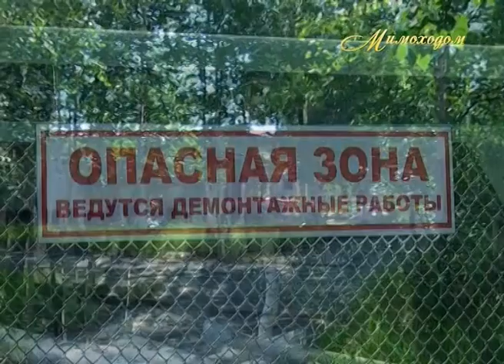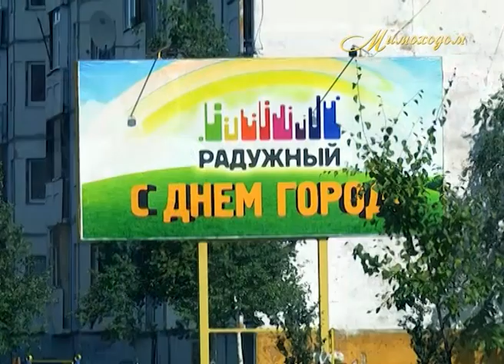"МИМОХОДОМ", 15 августа 2014 год. Автор проекта О. Дзиов